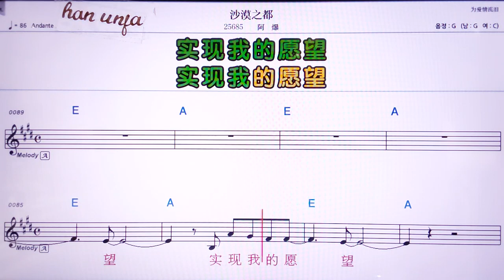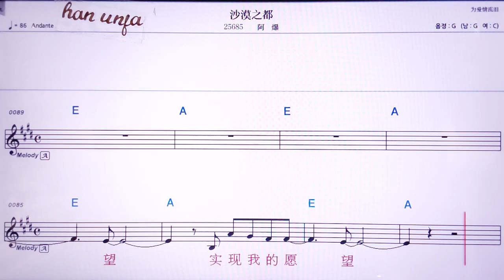💖싸워쯔뚜/아빠오 👍MR,노래방, 악보, 코드,Karaoke With Sheet Music